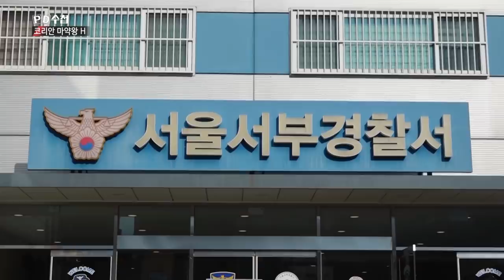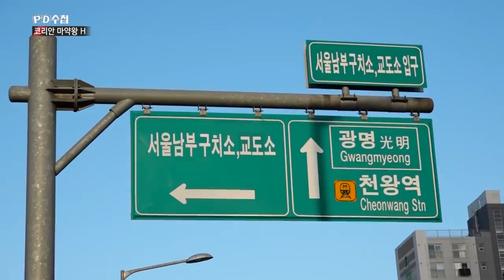[PD수첩 코멘터리]코리안 마약왕H _PD수첩 1220회